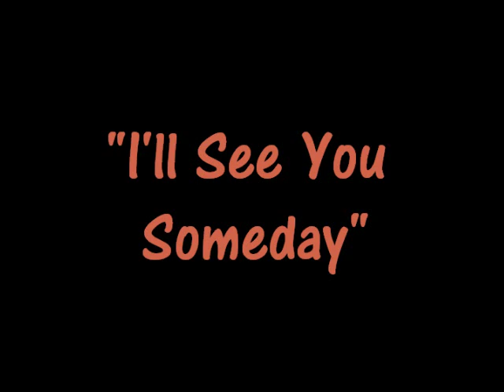I'll See You Someday (Forty Foot Echo)